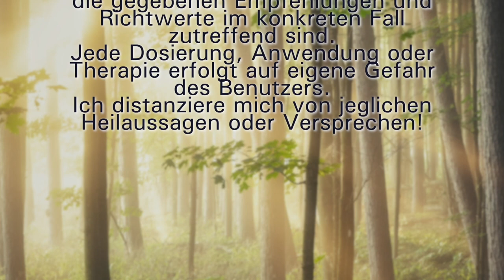Der Holler in voller Blüte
Der Holler ein kleiner Baum von höchster gesundheitlicher Bedeutung. Darum durfte man ihn im Mittelalter nicht Umschneiden oder ausreißen.

Content - Johannes Müller
Film & Cut - Michael Urban - Urbanfilms